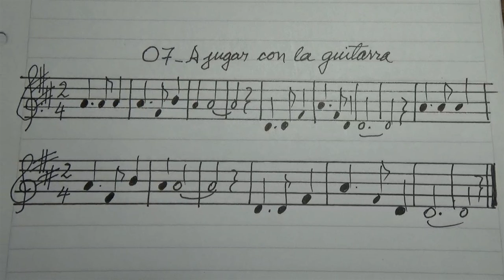Toque 07_A jugar con la guitarra por Carlos Ruben Gomez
Espere los golpes de palillo y comience a tocar.